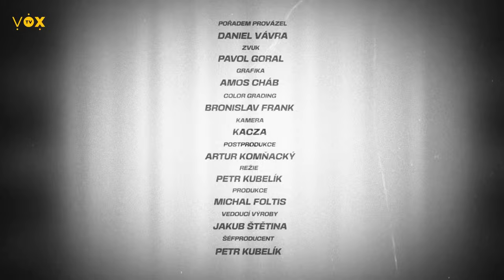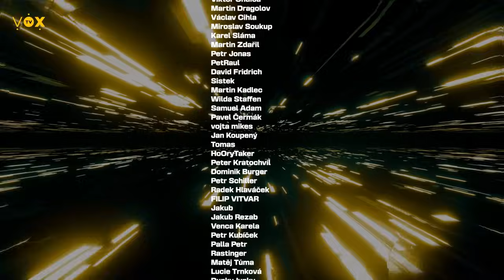JSTE TO CO JÍTE? | PETR HAVLÍČEK | PROTI VĚTRU #23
Petr Havlíček je výživový specialista, který mění všechny své vědomosti a zkušenosti v praktickou pomoc s hubnutím, jídelníčky a zdravou životosprávou.